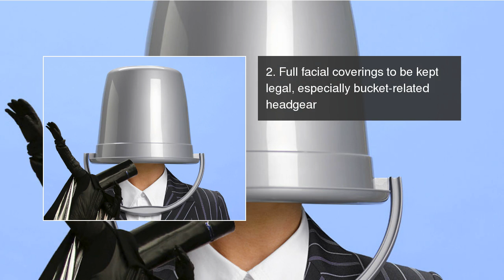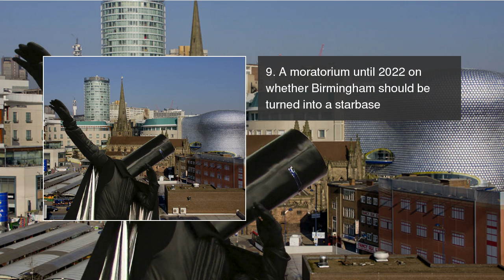Who is LORD BUCKETHEAD and what does he stand for?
Lord Buckethead stood against Theresa May in Maidenhead, and took 249 votes from the Prime Minister. Representing the Gremloid Party, what exactly does this be-helmeted dark lord stand for? Who is LORD BUCKETHEAD and what does he stand for?